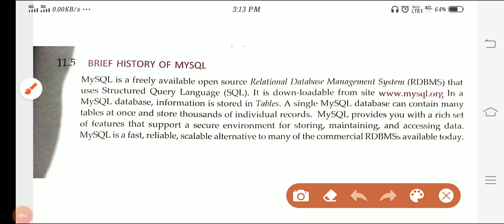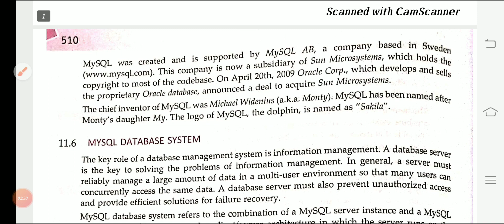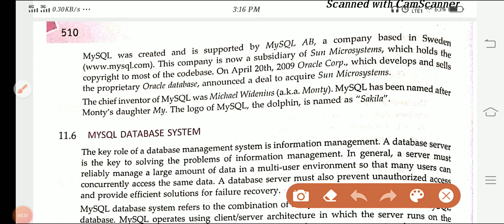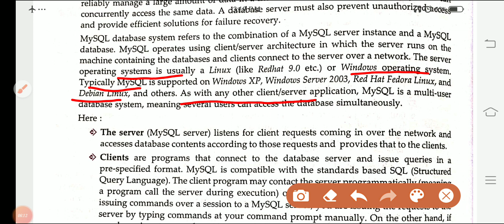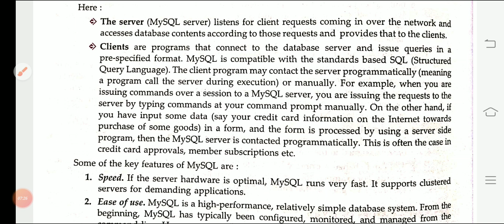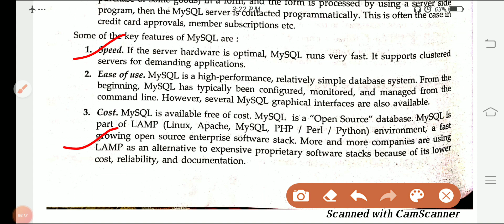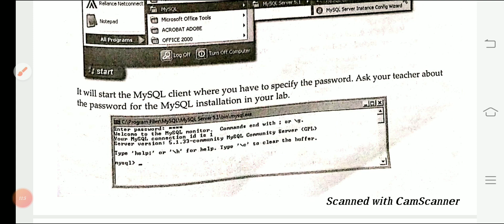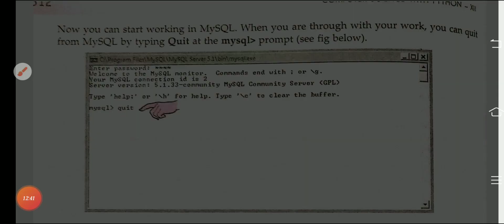Part 2-12th &11th class CBSE RDBMS and SQL (History of SQL ) byJyoti Parashar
Relevant Video for CBSE Student Exam Point of View
History of SQL, MYSQL database system,  key featurs of MySQL (speed, Ease of use, Cost, query language support, Portability, data type, security, scalability and limits, connectivity, localization, Clients and tools), Starting MySQL,